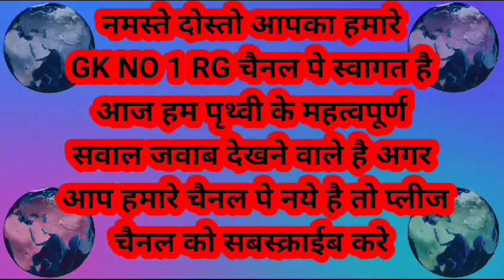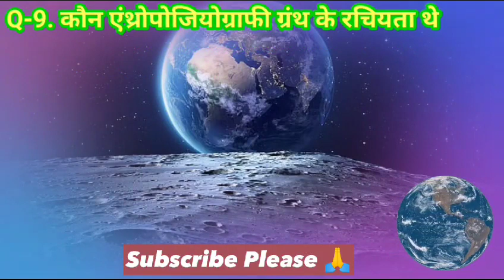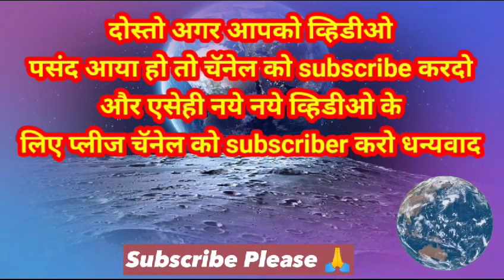पृथ्वी से संबंधित महत्वपूर्ण प्रश्न 🌏 || GK questions and answers on Earth in hindi WORLD GEOGRAPHY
Unlock the Secrets of Our Planet - Explore Earth's Wonders & Mysteries | Dive into a world of fascinating knowledge about our planet.

From the wonders of nature to environmental challenges,
 this video provides a comprehensive Earth education.

 Discover the Earth's intricate ecosystems and delve into the science that helps us understand our home.

 Join us on a journey of exploration and learning, and gain a deeper appreciation for the world we call home."
Current affairs
fun geography facts
geography lessons
geography now
geography quiz
geography trivia
history of the earth
how the earth was made
today current affairs
weird geography
weird geography facts
world geography